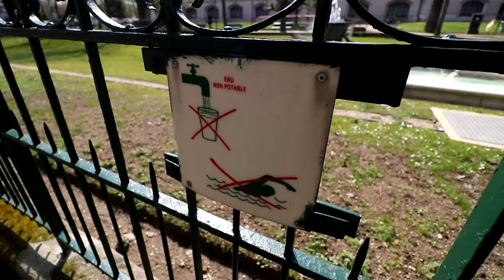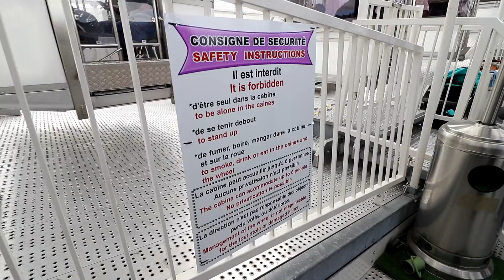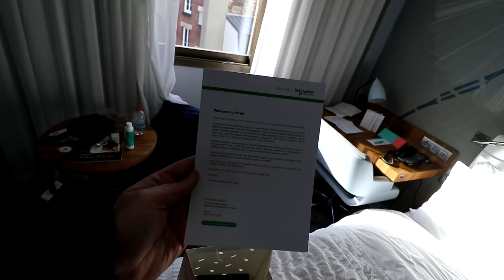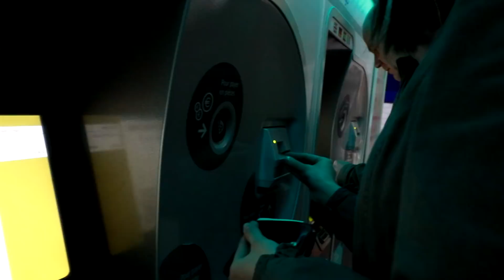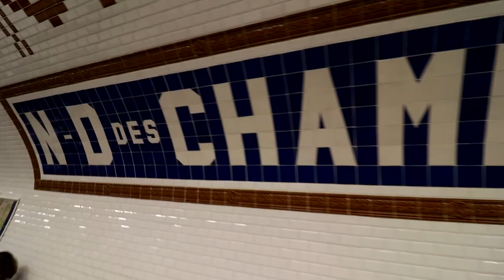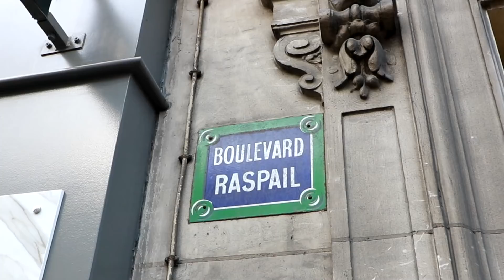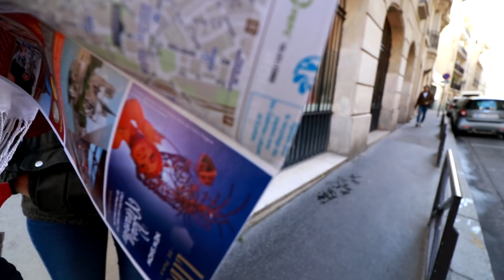JEL OVAKO TREBA SELFI?! - PARIZ VLOG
Na poziv kompanije Schneider Electric Dule je otišao u Pariz na tri dana na Innovation Summit. Prvi i treći dan su bili neobavezni te su iskorišćeni za opušteno vlogovanje. Drugi dan je rezervisan za Innovation Summit i nastup kompanije Schneider Electric na pariškom sajmu - uskoro očekujte i taj vlog:
Link: Uskoro